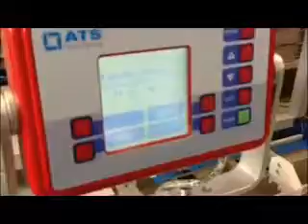Print Bundling: Banding Envelope Stacks - ATS US-2000 IBL-EM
Perfect for Bundling: Printed Products, Graphics using Ultrasonic Banding Automation

Wexler Packaging Products, Inc.: Sustainable packaging solutions for all industries with a focus on innovation and service. "Go Green with Banding!"​

Wexler Packaging Products, Inc. has been in business since 1974 serving several industries as a leading provider of alternative packaging/bundling solutions. We specialize in primary and secondary packaging and are proud to offer equipment and materials that provide cost-saving “green” solutions to the bundling process.